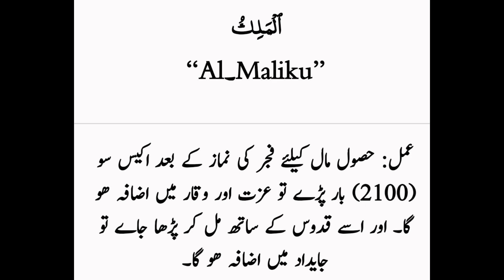Wazifa For Property And Wealth|Wazifa For Money|Izzat ka Wazifa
Disclimar:
Wazifa For Property And Wealth

Your Quiries:
wazifa for property,
3 wazifa,
wealth wazifa,
property sell karne ka wazifa,
wazifa to sell house fast,
wazifa for house rent,
wazifa for selling house,
wazifa for property sale,
wazifa for increase income,
property sale karne ka wazifa,
wazifa to be rich,
wazifa for house purchase,
wazifa for property dispute,
wazifa for rich,
wazifa for selling property,
wazifa to get rich quicklywazifa for money,
wazifa for money in 1 day,
wazifa for money wazaif book @noorwithnoori dolat surah ikhlas trending,
wazifa for money by tariq jameel,
wazifa for money rizq mein barkat,
wazifa for money by ubqari,
wazifa for money wazifa for wealth دولت کا وظیفہ,
wazifa for money ask muslim teacher,
wazifa for money back,
wazifa for money molana tariq jameel,
wazifa for money surah alam nashrah,
wazifa. for. money,
unique wazifa for getting real money,
easy wazifa for money,
powerful wazifa for money,
dua wazifa for money,
money for wazifa,
power full wazifa for money,
wazifa for instant money,
wazifa for urgent money,
taweez for money making,
taweez for money,
wazifa to get rich quickly,
money ka wazifa,
wazifa for return of money,
money problem wazifa,
wazifa for barkat in money,
wazifa for rich,
quran wazifa for money,
maal mein barkat ka wazifa,
surah kausar wazifa for money,
wazifa for wealth,
money ke liye wazifa,
100 working wazifa for urgent need of money,
wazifa of money,
wazifa to get money immediately,
5 wazifa,
wazifa for money in 3 days,
most powerful wazifa for money,
8 money,
8 9 10 ka wazifa,
8 tarikh ka wazifa